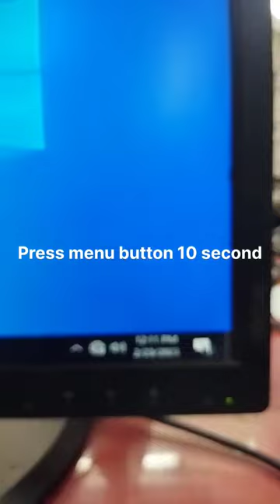Lenovo Thinkvision monitor menu lock lenovo monitor menu lovked # menu lock lcd panal lock